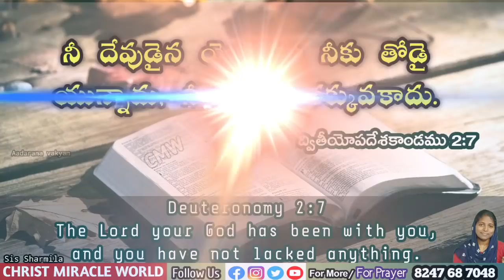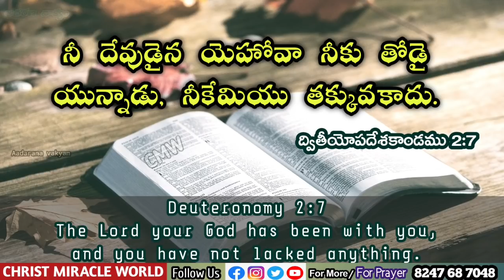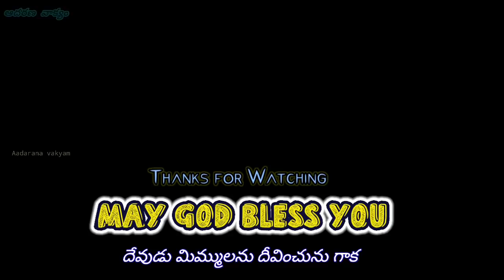𝐓𝐨𝐝𝐚𝐲'𝐬 𝐏𝐫𝐨𝐦𝐢𝐬𝐞 | 𝐖𝐨𝐫𝐝 𝐨𝐟 𝐆𝐨𝐝 22/12/2021 Eroju Devuni vagdanam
GodA Word from bible which is in Telugu language.

Aadarana vakyamu, devudu matalu
This Telugu Today's promise will give you motivation
Aadarana vakyam daily
ఈ ఆదరణ వాక్యము ద్వారా ఆదరించబడుతున్నారని బలపరుచబడుతున్నారని  నమ్ముతున్నాము.
🔴 Offerings 🔴
Google pay/Phone pay

Today Comforting word telugu language will post every day

Christ Miracle World giving Every day Bible verse.

Today God's Promise in Telugu will help you to grow in spiritual life

You Can find Word of God in telugu and Daily Devotion for Everyday Manna. Telugu short christian messages, Latest telugu christian messages daily bases,Devuni aadarana matalu, devuni aadarana vakyam,
Premagala vakyam,